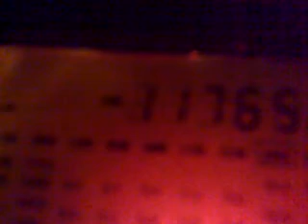120920101002_11765_Deus_e_Amor_Brasilia_1.flv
11765 kHz, 20:14 UTC - Super Rádio Deus é Amor, Curitiba, Brasilia.